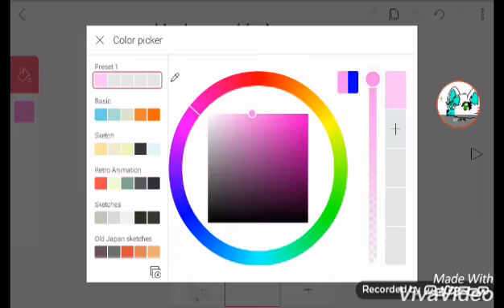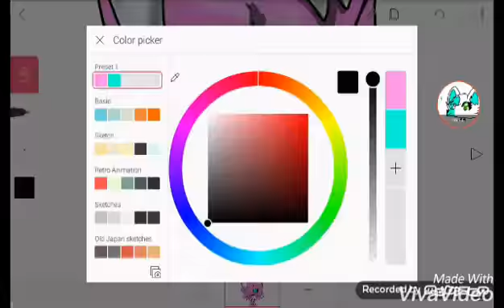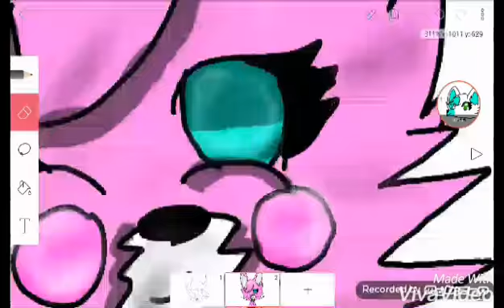Speedpaint: Fnaf fan 99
Music: soul sister ( one of my fav songs), app i used to do speedpaint: FlipClips, app i used to record: Mobizen, app i used to edit: Viva Video